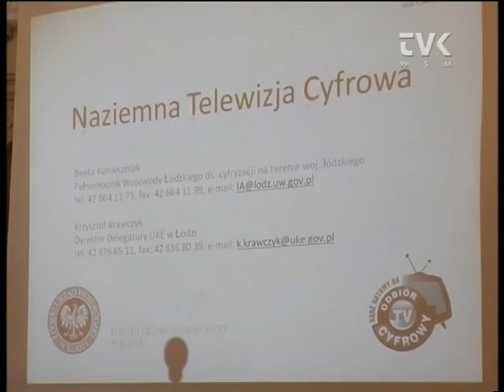O cyfryzacji na konwencie wójtów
Od informacji na temat cyfryzacji rozpoczął się konwent wójtów powiatu wieluńskiego. -- Krzysztof Krawczyk, dyrektor łódzkiej Delegatury Urzędu Komunikacji Elektronicznej. Dzięki telewizji cyfrowej w końcu nie będzie także problemu z odbiorem TVP Łódź. Do tej pory zamiast tego programu niektórzy odbierali TVP Katowice.

Okazuje się jednak, że aby odbierać TVP Łódź trzeba skierować antenę w kierunku Łodzi. Obecnie nadajnik mieści się w Częstochowie i wiele osób ma ustawioną antenę właśnie w tym kierunku.

Służby wojewody apelowały także do wójtów o to, aby przestrzegli mieszkańców przed oszustami. To domokrążcy, którzy oferują sprzedaż dekoderów niezbędnych do odbioru telewizji cyfrowej po rzekomo niższych cenach.

Podczas konwentu przedstawiono także kalendarz najbliższych wydarzeń kulturalnych. Na 9 czerwca zaplanowano Przegląd Folkloru Ziemi Wieluńskiej w Osjakowie. Wójt Jarosław Trojan ma jednak problem z Dniami Osjakowa, które wypadają w tym samym czasie co koncert Lata Z Radiem, który odbędzie się 23 czerwca w ramach Dni Wielunia.

Także wicestarosta uważa, że kalendarz imprez na przyszły rok trzeba będzie zaplanować z jeszcze większym wyprzedzeniem.

Przy okazji omawiania kalendarza imprez kulturalnych wójt gminy Konopnica Mariola Hernas zaprosiła naszych widzów na Powiatowe Święto Floriana i majówkę do Rychłocic.

Na sesji nie zabrakło także dyskusji o problemach gmin. Ryszard Turek, wójt gminy Ostrówek rozpoczął rozmowę na temat inwestorów, którzy szukają nowych źródeł energii odnawialnej i coraz częściej chcą stawiać elektrownie wiatrowe w gminach powiatu wieluńskiego.

Problem jest doskonale znany także w gminie Mokrsko i Wierzchlas.

Z jeszcze bardziej poważnymi problemami boryka się gmina Pątnów, w której funkcjonuje aż sześć szkół podstawowych i trzy gimnazja. Nie obejdzie się bez likwidacji.

Jacek Różański wziął udział w konwencie po raz pierwszy. Gminą dowodzi od 13 marca, bo zgodnie z wyrokiem Naczelnego Sądu Administracyjnego wójt i rada zostali zawieszeni.

Bardziej pozytywne informacje przekazał nam wójt gminy Osjaków - Jarosław Trojan. Trwają starania o to, aby Nadwarciański Chrzan stał się marką województwa łódzkiego.

Podczas konwentu wywiązała się także dyskusja na temat zmiany przepisów dotyczących wydawania zezwolenia dla kierowców pojazdów uprzywilejowanych-OSP i ratownictwa medycznego.